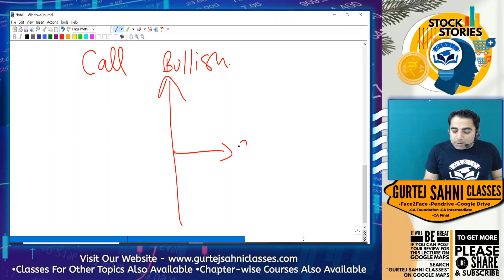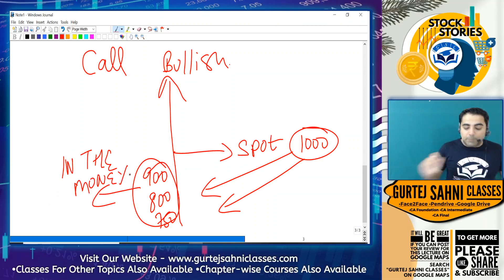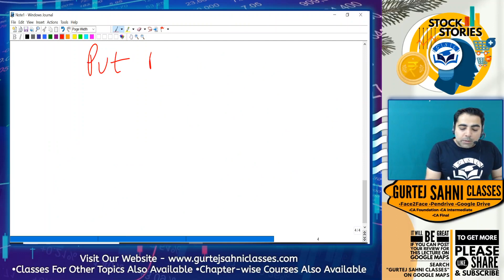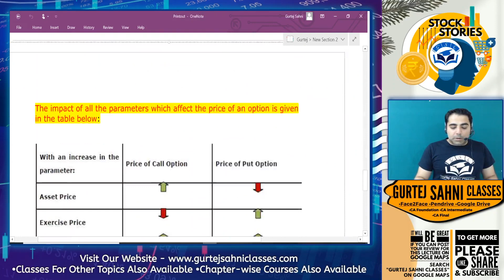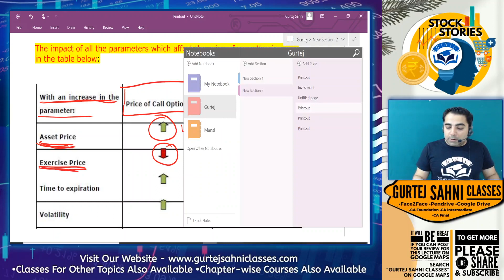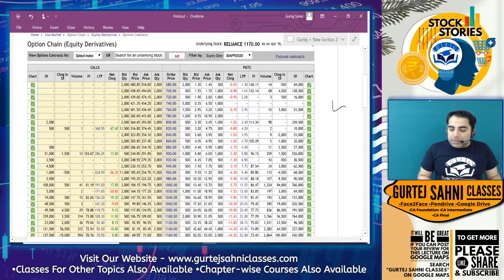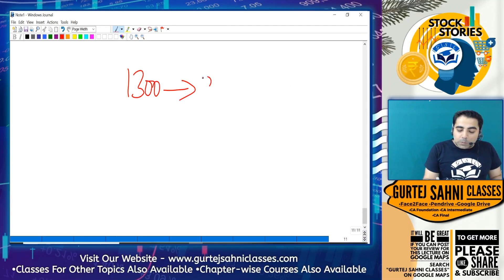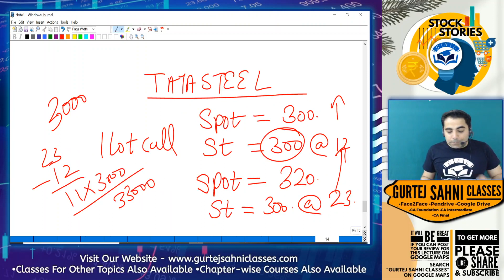Futures & Options Part :7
“A stock is not just a ticker symbol or an electronic blip; it is an ownership interest in an actual business, with an underlying value that does not depend on its share price.”
― Benjamin Graham, The Intelligent Investor

Welcome to “Stock Stories”
This video series aim to provide practical knowledge of the stock market to everyone. Since this series covers all the concepts from basics to advance Level, even those who are from non Financial Background can avail equivalent benefits from it!
I can assure you that after completing this course you will be able to effectively invest in the market and earn handsome returns on your investments.

However it's important to note that if I didn't get enough response on this video, I won't be able to continue  this course.
I'm putting my intense efforts for this course which is designed specifically to help you build your astounding careers!
Your likes, views and feedback will be a motivation factor for me to keep the series running on YouTube!
- CA Gurtej Sahni Sir